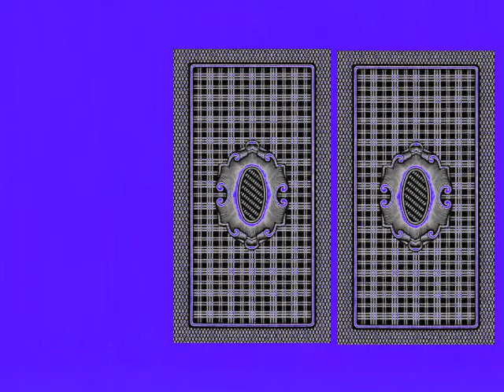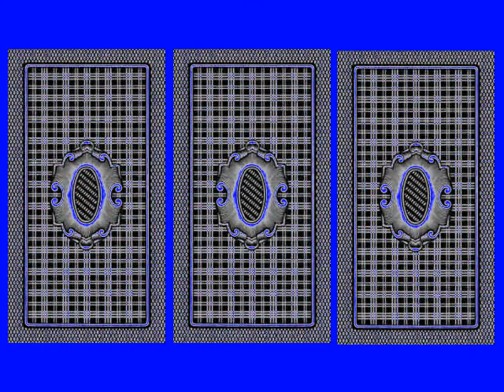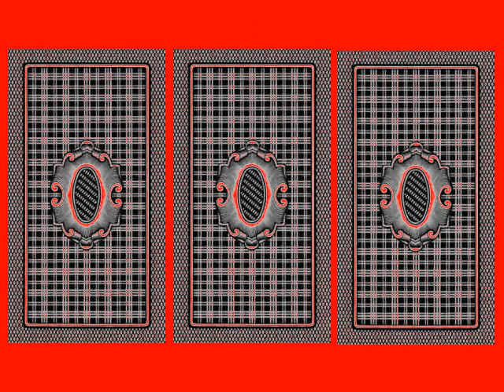Loop507 - The Three Papers